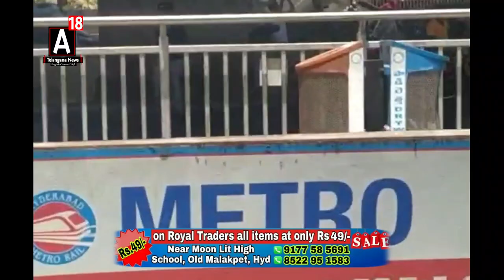Car Caught Fire at Tarnaka Main Road Near Metro Beware of Hot Weather in Hyd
: A Car caught Fire at Tarnaka Main Road Near Metro Fire Department Reached the Spot and Control the Fire Traffic came to Standstill on the Road.